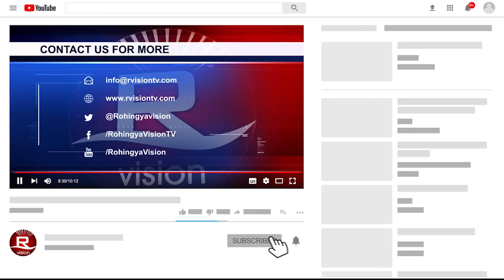03 July 2018 Rvision Khubar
Rvision Khubar